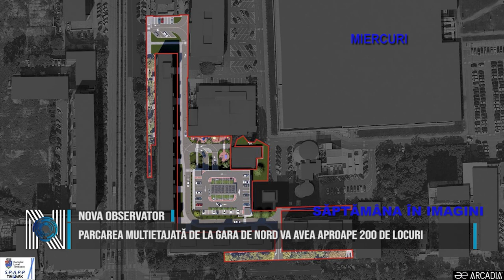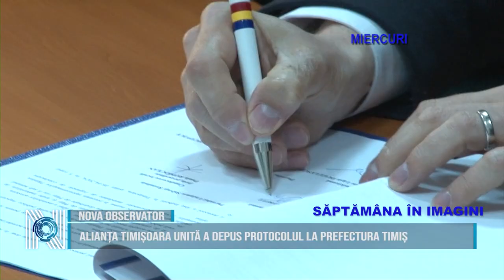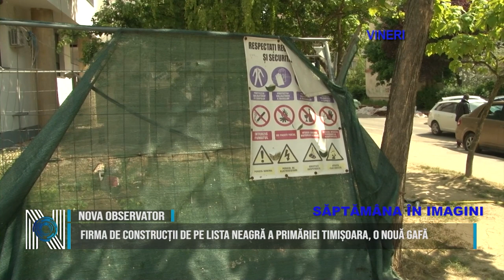SĂPTĂMÂNA ÎN IMAGINI 20 04 2024